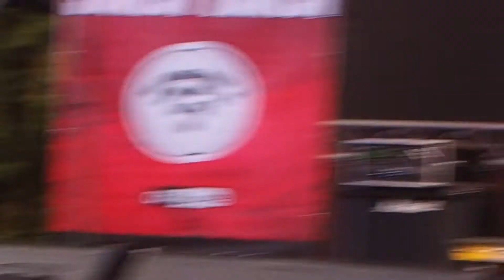277 Jaksi Taksi Rockfest Jince 4 8 2018